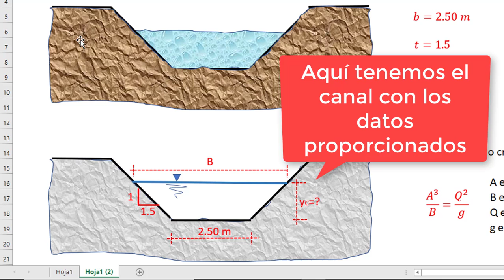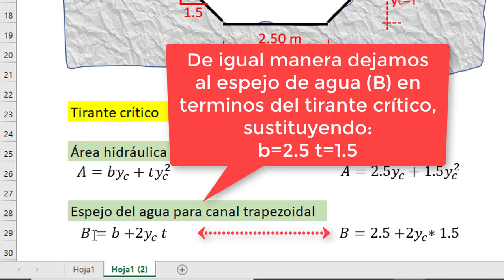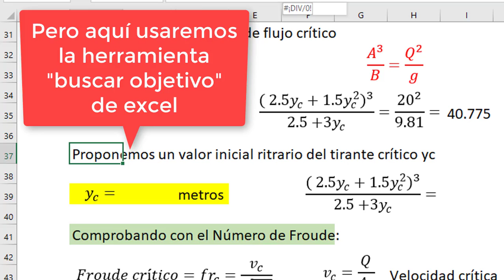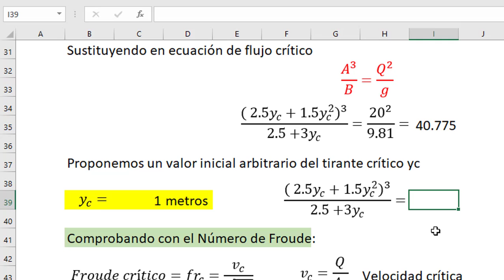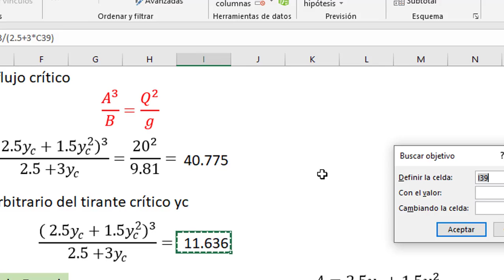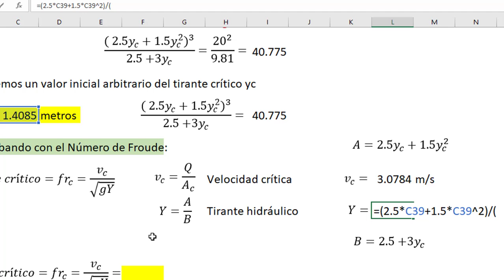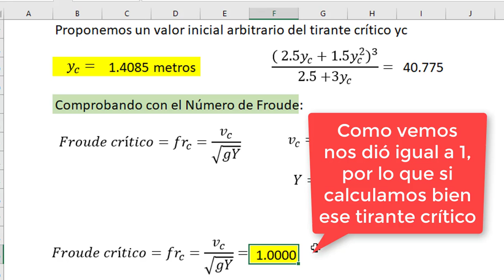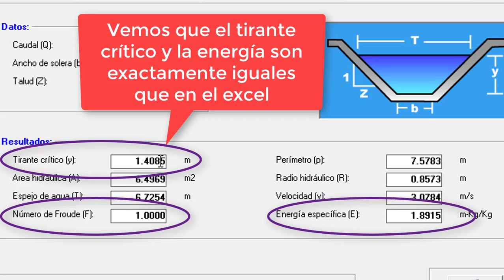Tirante crítico en canal de sección trapezoidal con excel (sin gráficas) y con el software Hcanales.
Nota: Cambiar la calidad del vídeo a más de 480p para mejor visualización.
En este vídeo calculamos el tirante crítico, el número de Froude y la energía específica mínima, en un canal de sección trapezoidal usando excel y el software Hcanales.